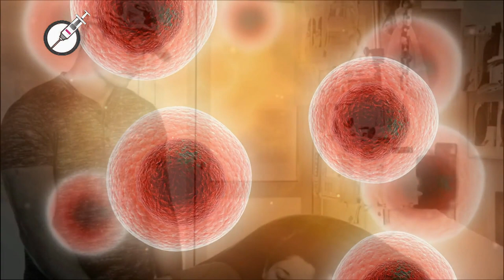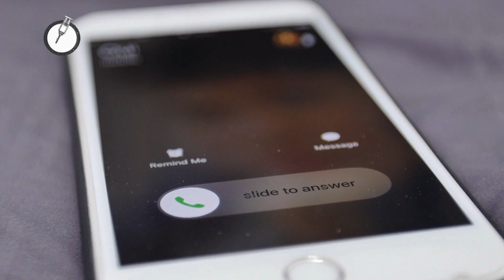Nurse Tries To Be ‘Secretive,’ Mom Snaps Photo Letting Everyone Know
A heartbroken mom was stunned by how her daughter was treated as the toddler fought for her life. The nurse tried to go unnoticed, but the mother snapped a photo when she wasn’t looking. Unable to stay silent, she shared the image and a message to the staff, letting everyone know what she saw.